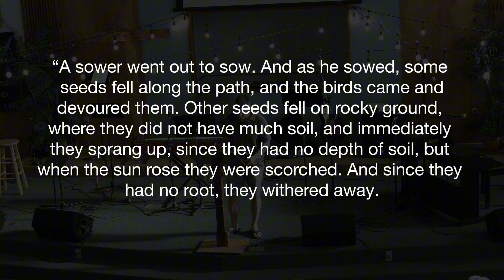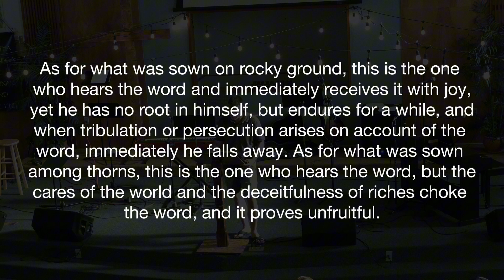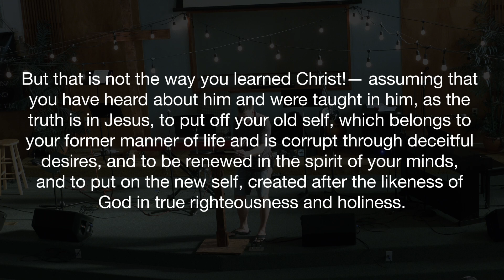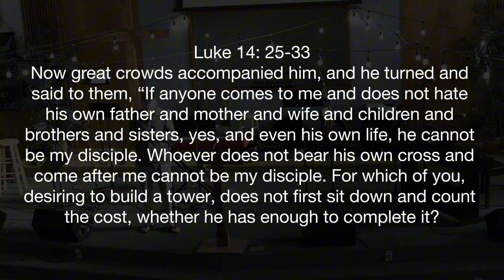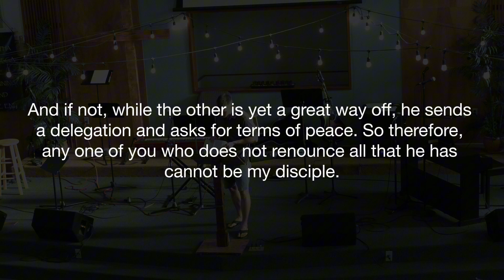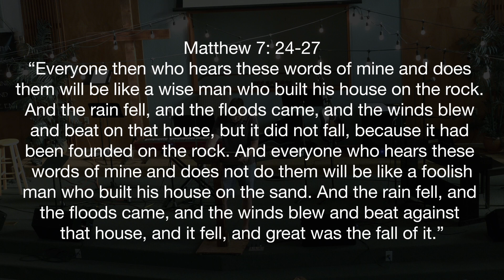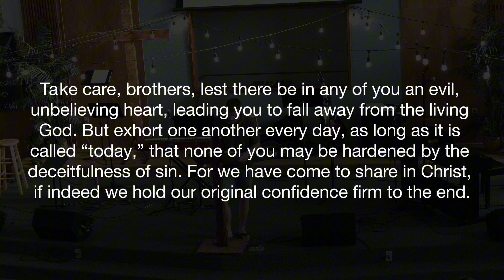Parable of the Sower | September 1, 2024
This week, in our series of evangelism, the Parable of the Sower is discussed. Pastor Brian helps to answer what it means for our hearts to have good soil. We also discuss the struggles of sowing the seeds of God's word when our hearts are on rocky ground or among thorns.